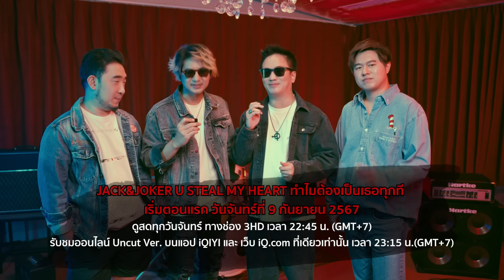‘แค่ยัง…(มีเธอ)' - TATTOO COLOUR OST.JACK&JOKER U STEAL MY HEART [Behind The Song]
‘แค่ยัง…(มีเธอ)' By TATTOO COLOUR
เพลงประกอบซีรีส์ JACK&JOKER U STEAL MY HEART ทำไมต้องเป็นเธอทุกที
ผลงานซีรีส์เรื่องล่าสุดของ หยิ่น อานันท์ ว่อง และวอร์ วนรัตน์ รัศมีรัตน์

เพลง : แค่ยัง...(มีเธอ)
ศิลปิน : TATTOO COLOUR
เนื้อร้อง : Ruzzy
ทำนอง : Ruzzy
เรียบเรียง : TATTOO COLOUR
Producer : TATTOO COLOUR
Mix and master : Therdsak Sirijane

MV Credits :
EXECUTIVE PRODUCERS : PATCHARA KONGSAMING
PANUWAT PALACHIGO
DIRECTOR : PEMIKA PRASERDSOOK
Production by Dee Hup House

Lyrics :
มีแค่เพียงอากาศ แต่ยังไม่มีโอกาส
นอนท่ามกลางดวงดาว ตื่นมาก็ยังเดียวดาย

นี่ชีวิต หรือว่าหนังสืออะไรเอ่ย
ทำไมมีแต่คำถาม ที่ฉันไม่เคยเข้าใจ

อยู่ร่วมในสังคม แต่ไม่ใช่คนสำคัญ
เป็นเหมือนตัวประกอบ ไม่มีใครรับประกัน

ว่าชีวิต ไม่มีโอกาสได้หายใจ
ระวังดี ๆ จะใจหาย  จะทำให้ดู

ก่อนจะนอนฉันคิดถึงความฝันทุกค่ำคืน ตื่นขึ้นมาฉันลุกไปไขว่คว้าให้ได้มา
แม้ว่าโลกความจริง อาจดูเหมือนไม่มีทาง ขอแค่ยังมีเธออยู่ข้างฉันทุกเวลา
ก่อนจะนอนฉันคิดถึงความฝันที่ห่างไกล ตื่นขึ้นมาซักที วันพรุ่งนี้จะเปลี่ยนไป
แม้ว่าโลกความจริง จะโหดร้ายไม่เป็นไร ขอแค่ยังมีเธออยู่ข้างฉันก็ดีพอ

ไม่ได้เป็น Wizard ไม่มีเวทมนต์วิเศษ
มีแค่ใจดวงหนึ่ง ที่มีให้คนพิเศษ
คือความรัก ที่มีให้กับเธอไว้
ไม่มีทางจะเปลี่ยนใจ จะทำให้ดู

ช่องทางการรับชม
📍 เริ่มตอนแรก วันจันทร์ที่ 9 กันยายน 2567
📺 ดูสดทุกวันจันทร์ ทางช่อง 3HD เวลา 22:45 น. (GMT+7)
🎬 รับชมออนไลน์ Uncut Ver. บนแอป iQIYI
และเว็บ iQ.com ที่เดียวเท่านั้น เวลา 23:15 น. (GMT+7)

OST JACK JOKER X TATTOO